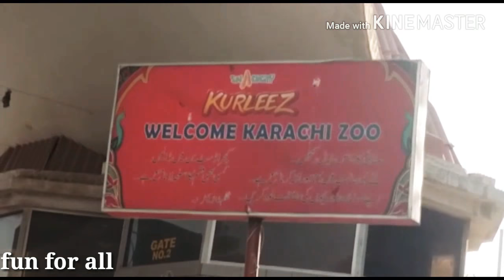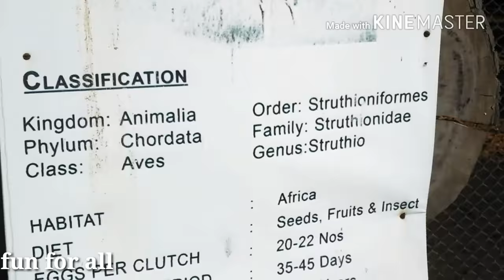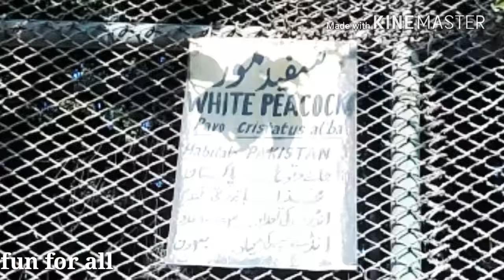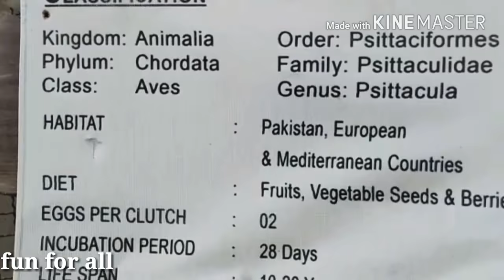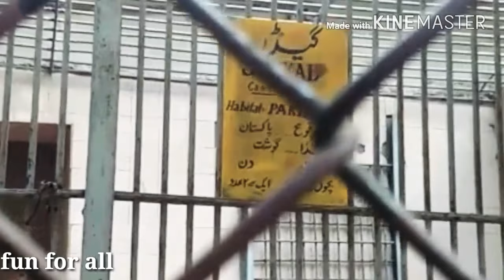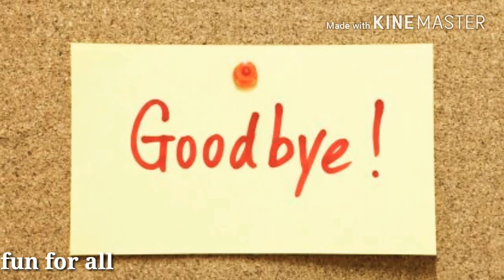Zoo garden Karachi latest vedio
Karachi zoo garden k bohot he khubsurat manazir